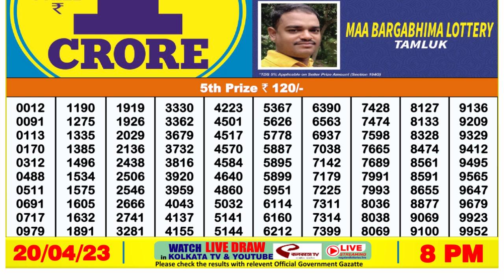🔴 Lottery Sambad Live 08:00pm 20/04/2023 Evening Nagaland State Dear Lottery Result Pdf Download